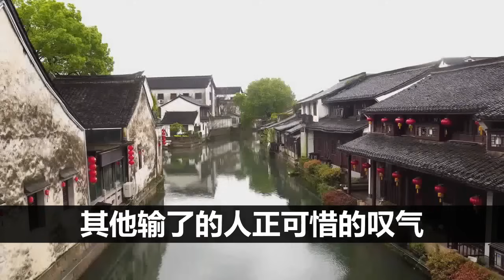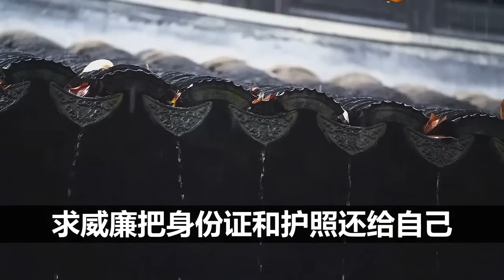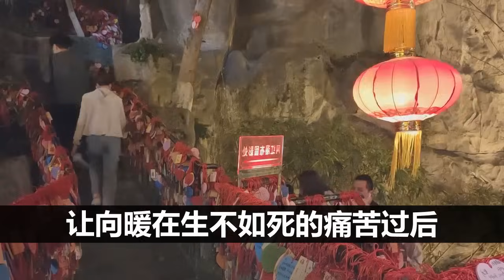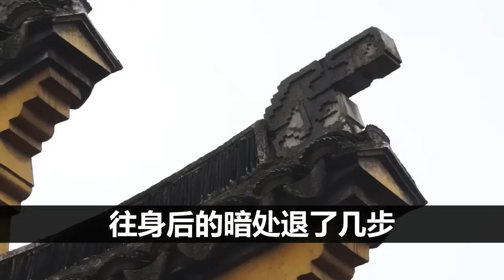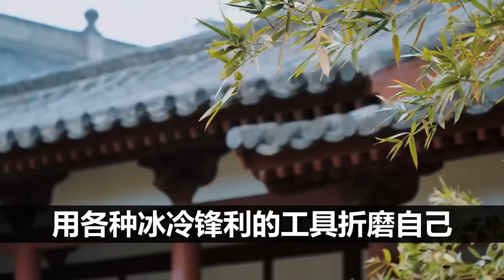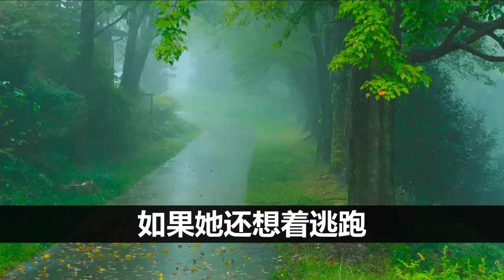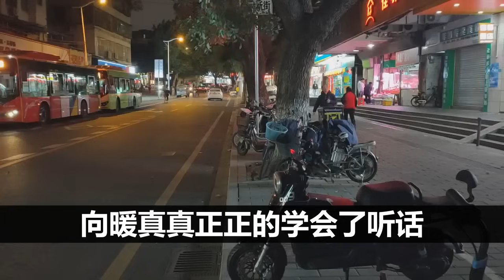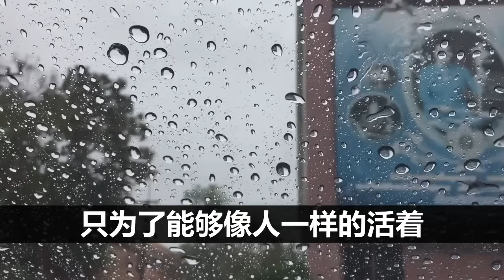揭秘富豪如何圈养东方美女为玩偶。迪拜有4.5万小姐，分为4个等级，高级小姐服务费500英镑以上 。向暖因为爱情被骗去迪拜，开启她的恶梦！ | 中国刑事大案 | 江湖李白 | X調查